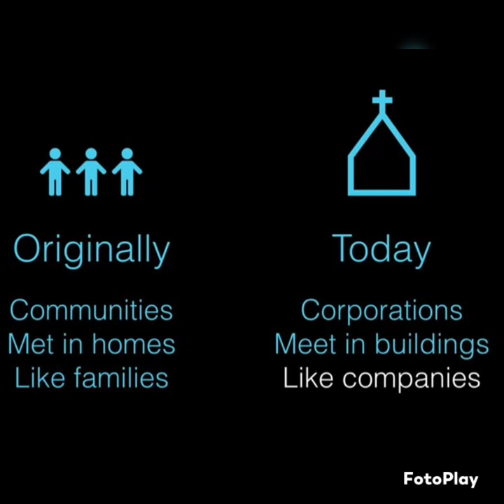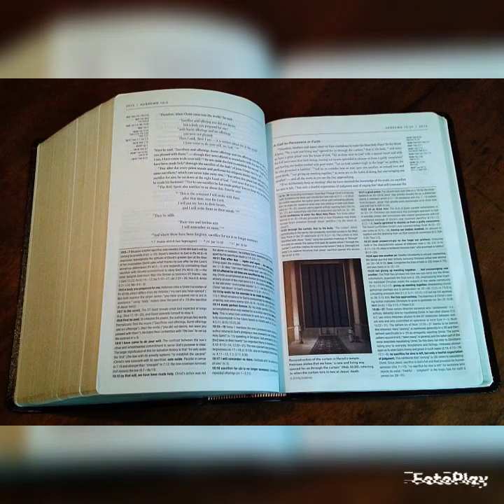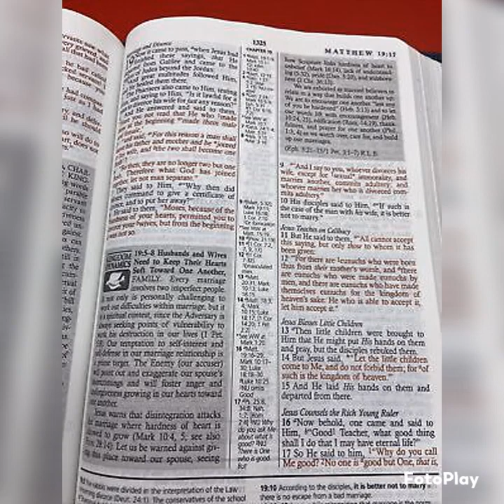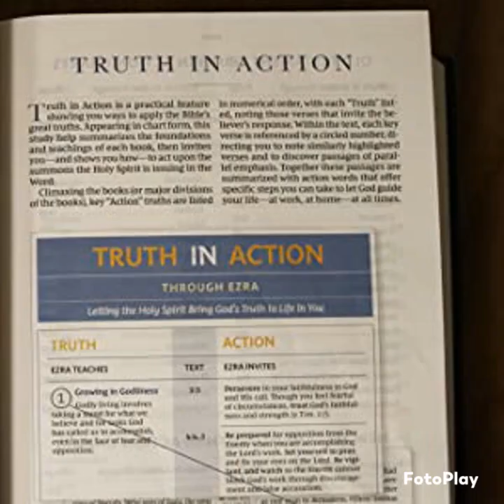Nakaka Good Vibes Pong Awitan Si JESUS.... Tara Sabayan Niyo Po Ako.